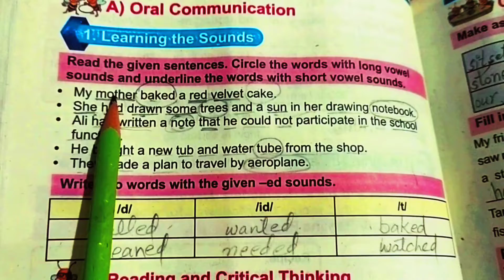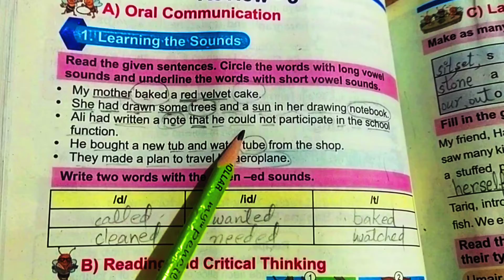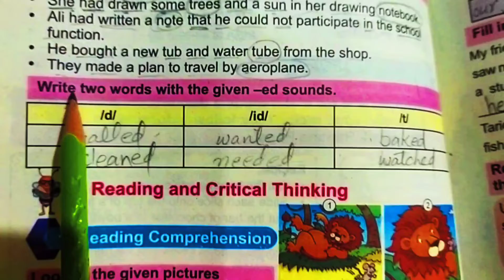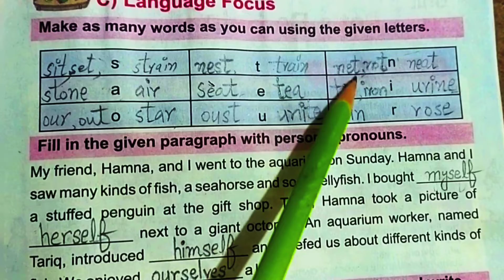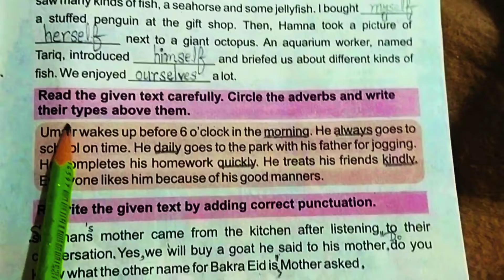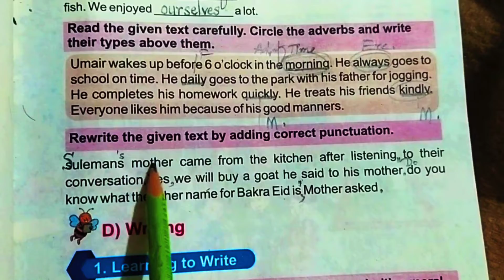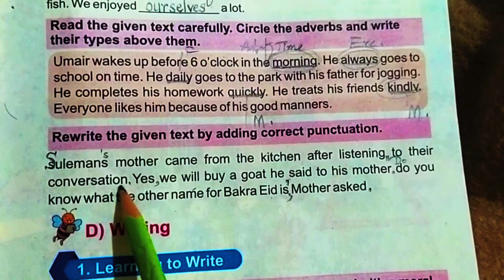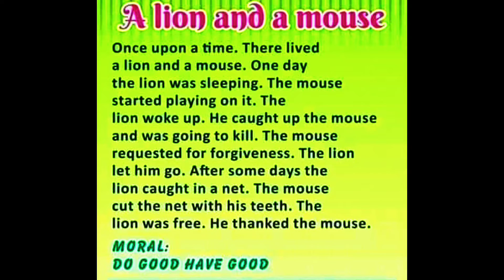Solved Review Exercise-3 Subject English SNC Grade 5// کلاس پنجم کی انگلش کی حل شدہ تیسری جائزہ مشق